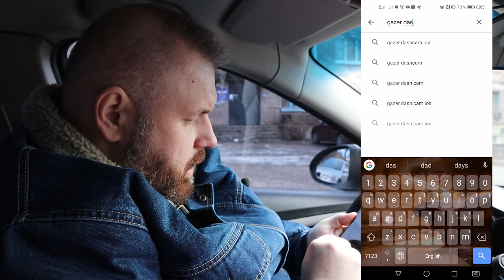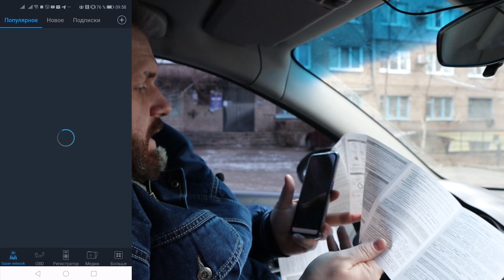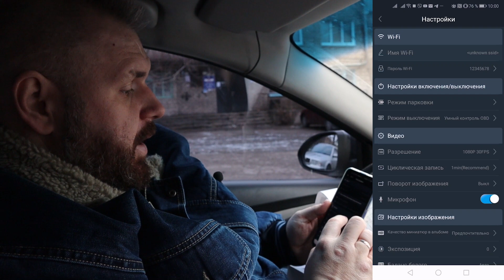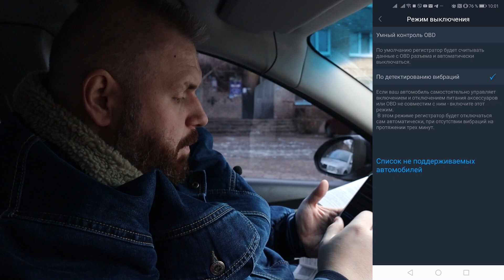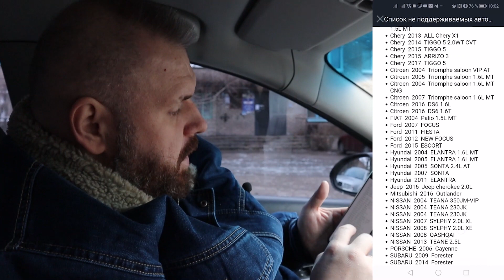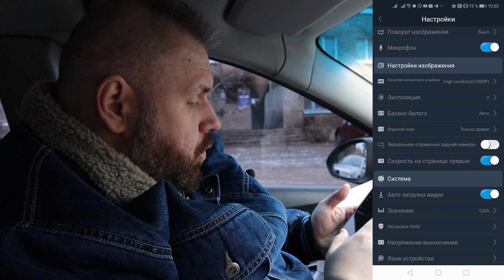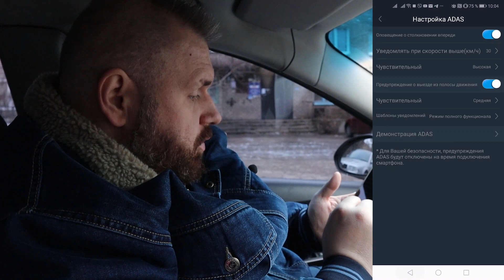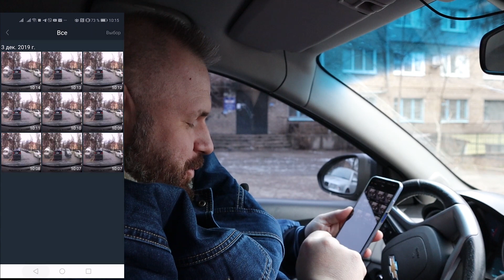ВИДЕОРЕГИСТРАТОР GAZER F725 С НАВОРОЧЕННЫМИ ФУНКЦИЯМИ + ПРИМЕРЫ ВИДЕО. 1080p регистратор с ADAS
ОТЛИЧНЫЕ ГЕЙМПАДЫ

ХОРОШИЕ ПУЛЬТЫ

ОТЛИЧНЫЕ РОУТЕРЫ